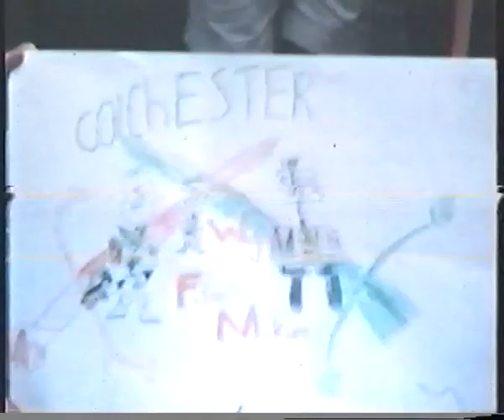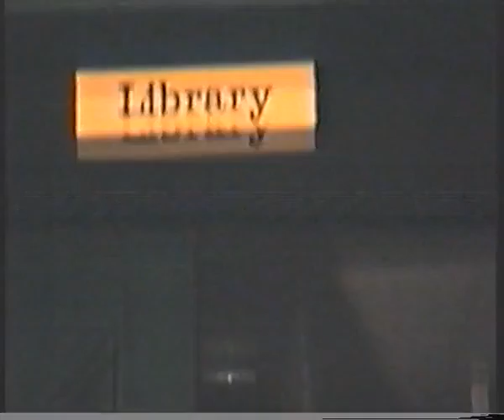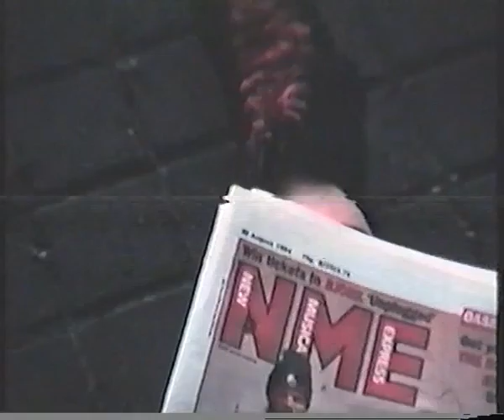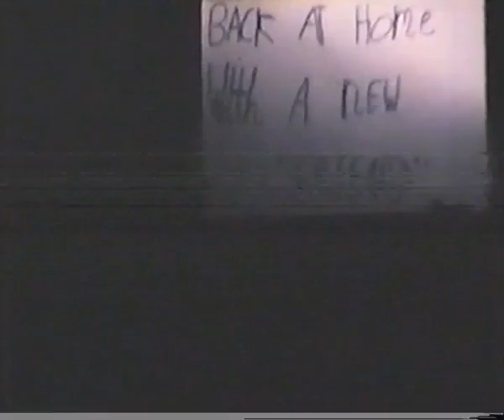The Gemstone of Enloc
Back in the 90's my brother and I were sent to a summer workshop at the Colchester Arts Centre.

This was designed to keep children entertained during the holidays.

The result was a series of videos written, recorded and acted by the children.

If you can find yourself in there then gimme a shout. I hope you enjoy this little bit of family history.

:D